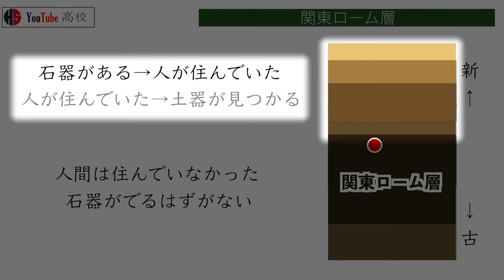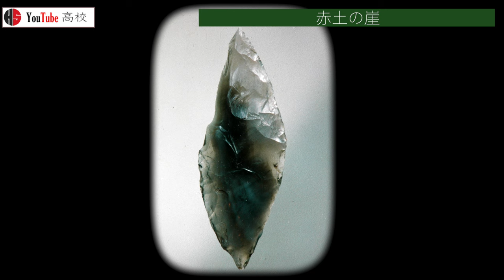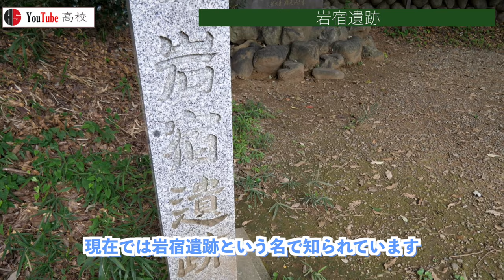【旧石器時代】03 岩宿遺跡と相沢忠洋【日本史】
次の動画

前の動画

〇目次
00:00 はじめに
00:19 鎌倉
00:51 妹の死
01:38 桐生と浅草
02:05 広島
02:57 関東ローム層
04:00 赤土の崖
04:53 岩宿遺跡

大学受験レベルの日本史を視覚支援を使って
わかりやすく解説しています。
気に入っていただけた方はぜひ「いいね！